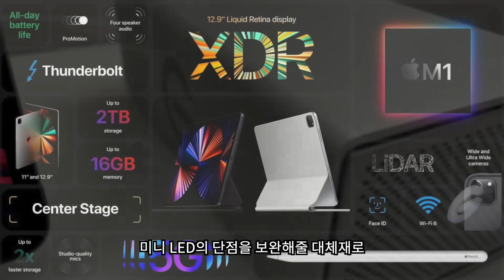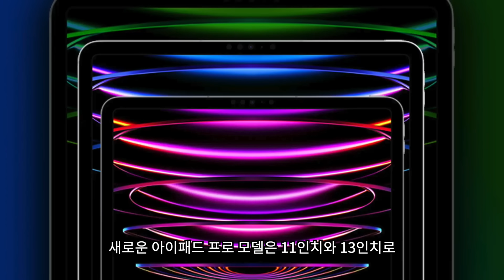아이패드 프로 7세대 너무 너무 세게 옵니다. | M3 아이패드 프로, OLED 아이패드 프로, 아이패드 프로 7세대 소식,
아이패드 프로 7세대가 드디어 내년 상반기에 M3 칩셋을 탑재하고 우리 곁으로 올 전망입니다. 지난 2021년 아이패드 프로에는 M1 칩셋과 함께 미니LED 디스플레이가 탑재되었습니다. 하지만 2024년에는 M3 칩셋과 함께 OLED를 탑재하고 출시될 예정입니다. 해당 소식을 정리해 보았습니다.